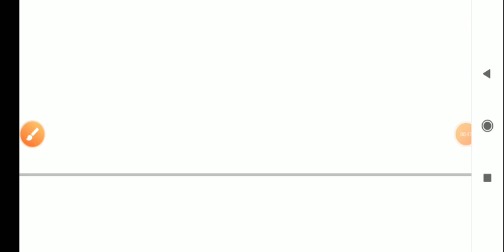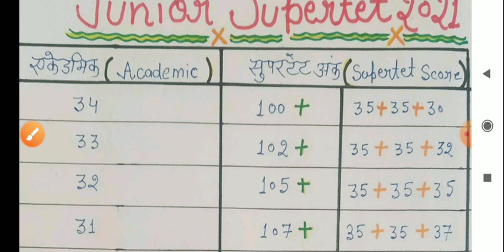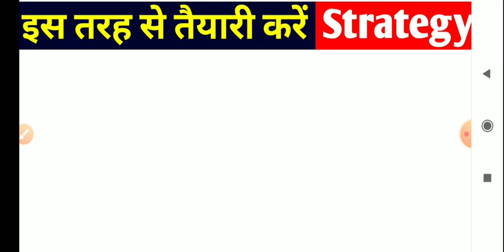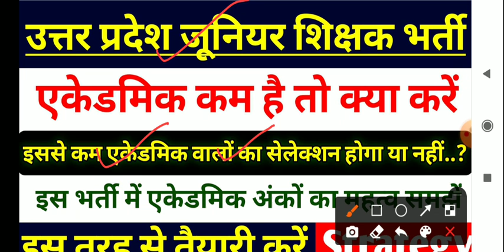UP JUNIOR TEACHER VACANCY 2021 |JUNIOR VACANCY IN UP LATEST NEWS|UP AIDED JUNIOR HIGH SCHOOL|STET